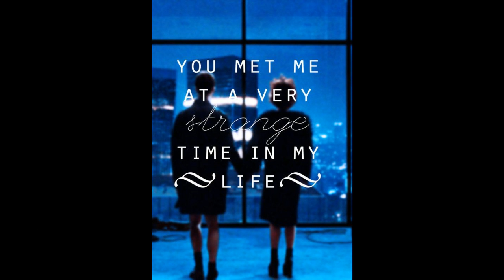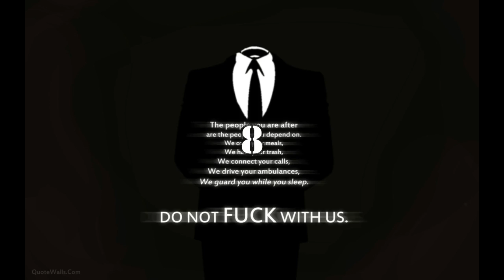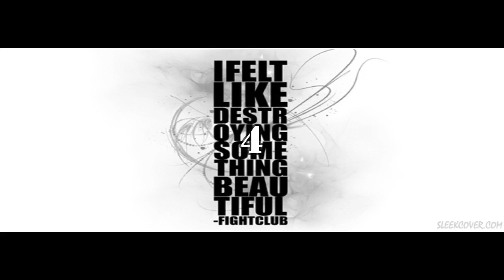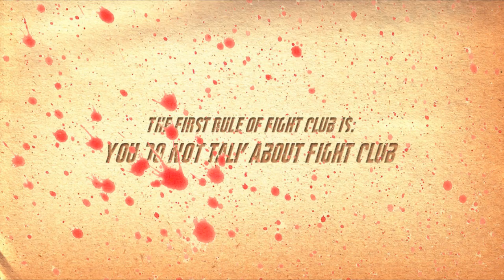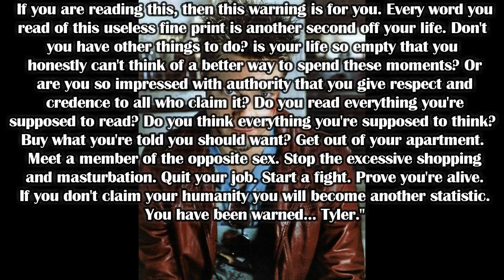Random Film Trivia - Episode 11 - Fight Club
Time to look at some trivia to do with David Fincher's "Fight Club".